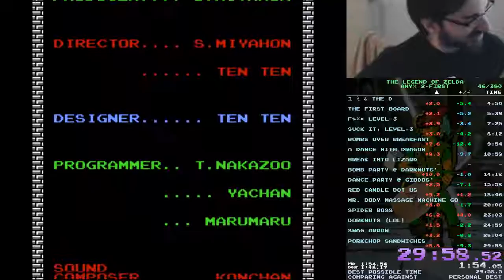Zelda1 speedrun intermediate route under 30 minutes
This speedrun uses the now popular Two First Red Candle route that and I worked on in 2015. This route was favored by speedrunners who were interested in a shorter learning curve, and a fast track to sub-35 minute runs.

Starting in Level-2 and getting the White Sword early makes combat in Levels 3, 4, 5 & 7 much simpler than starting in Level-3 and being very dependent on combat bombs for speed. Still, this is not a true beginner's route. Because we're not picking up the Blue Ring, the later levels are still tough. Pick up a potion South of Level-1 before taking on difficult dungeons.

Gerd lurk; herv fern.